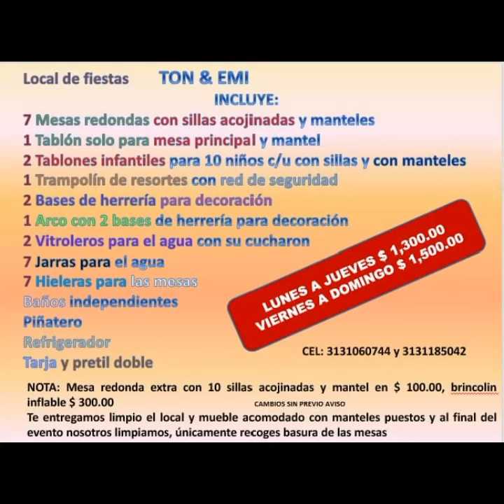Tú mejor opción en diversión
Todo incluido